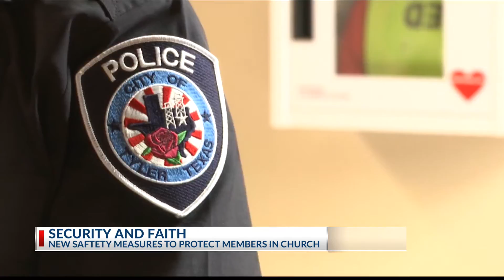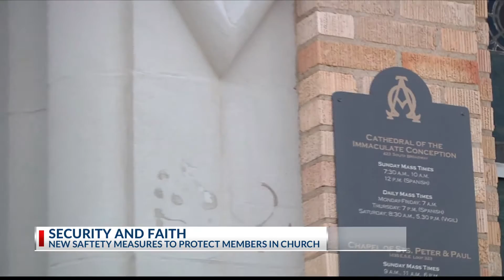SAFETY PLAN IN PLACE: East Texas Catholic Church implements new security measures